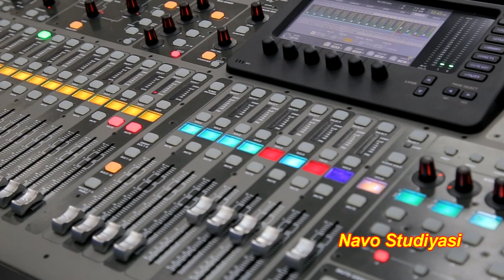Farxod Davletov Bayram tabrigi